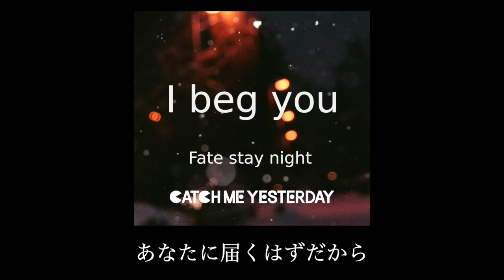I beg you (cover) / Aimer "Fate/Stay Night [Heaven's Feel] Ⅱ.lost butterfly" by Catch Me Yesterday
We are from JAPAN.
ALTERNATIVE ROCK BAND.